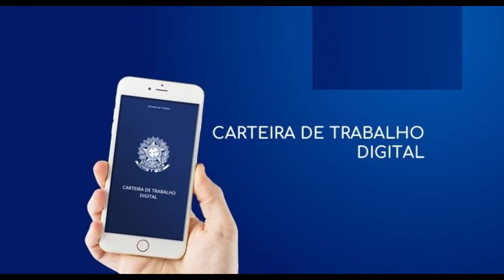Senado Aprova MP da liberdade econômica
Senado aprova MP da Liberdade Econômica sem regras de trabalho aos domingos, entenda o que muda com a MP DA LIBERDADE ECONOMICA